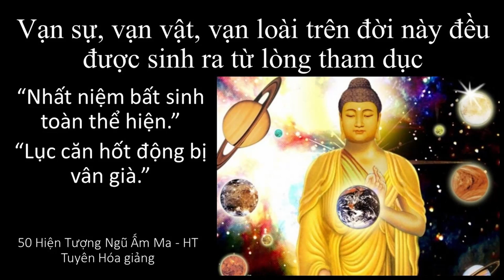Vạn sự, vạn vật, vạn loài trên đời này đều được sinh ra từ lòng tham dục | HT Tuyên Hóa giảng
Vạn sự, vạn vật, vạn loài trên đời này đều được sinh ra từ lòng tham dục
50 Hiện Tượng Ngũ Ấm Ma - HT Truyên Hóa giảng